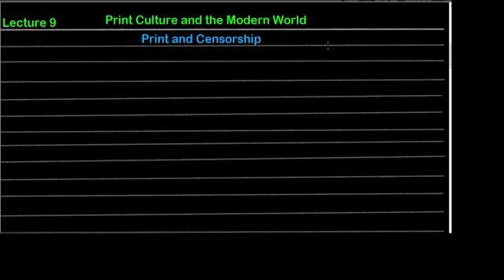Print Culture and the Modern World part 9 last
print and Censorship